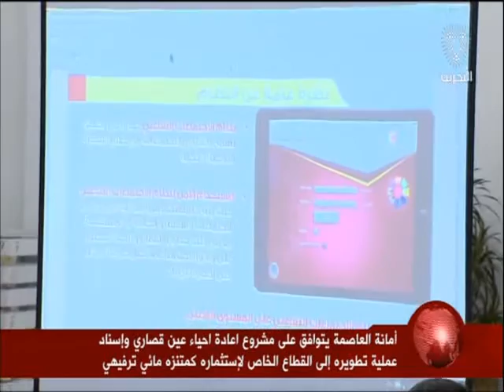البحرين: تقرير: أمانة العاصمة يتوافق على مشروع إعادة إحياء عين قصاري